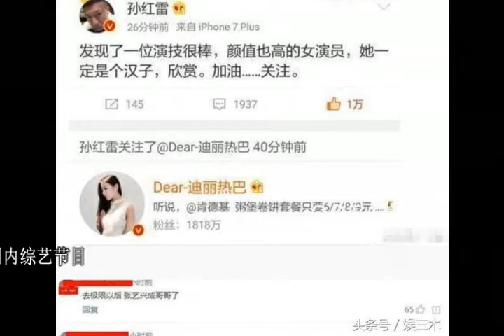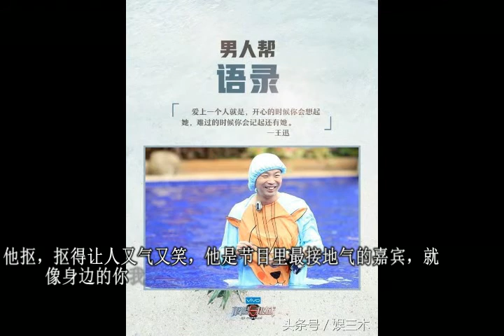《极限挑战3》开播倒计时7天, 孙红雷大发雷霆, 只因一人的缺席